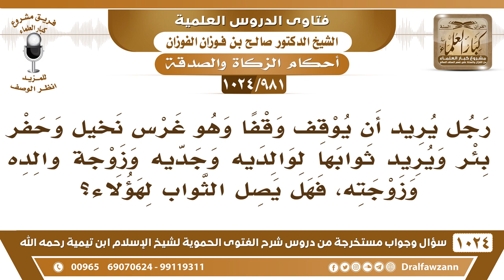[981 -1024] رجل غرس نخيل وحفر بئر ويريد ثوابها لوالديه وجديه وزوجة والده وزوجته، فهل يصل لهم ثوابها؟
-"[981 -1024] السؤال: رجل يريد أن يوقف وقفا وهو غرس نخيل وحفر بئر ويريد ثوابها لوالديه وجديه وزوجة والده وزوجته، فهل يصل الثواب لهؤلاء ؟
الجواب: إذا نوى هذا، يصل إليه؛ لأن هذا من الصدقة، النبي صلى الله عليه وسلم يقول: «إذا مات ابن آدم انقطع عمله إلا من ثلاث: صدقة جارية» هذه صدقة جارية يصل ثوابها بإذن الله.
للاشتراك في قناة الشيخ صالح الفوزان
سؤال وجواب من شرح الفتوى الحموية ( 1024 ) مقطع

للاستفسار والإقتراحات والدعم
رئيس الفريق
لمشروع كبار العلماء